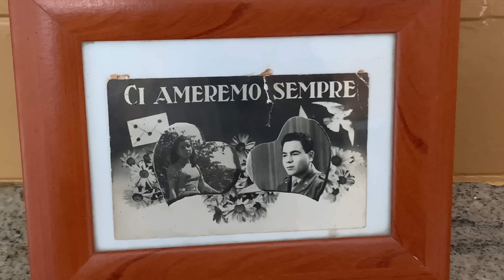Il buongiorno e la benedizione - 11 Giugno 2023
Vi benedico e vi auguro una buona giornata